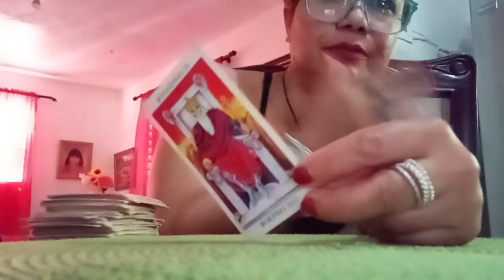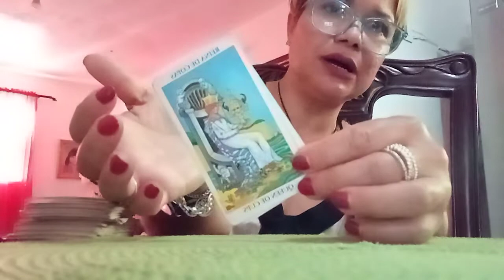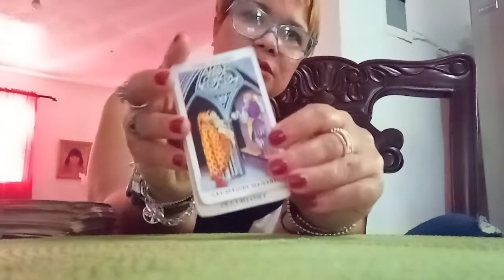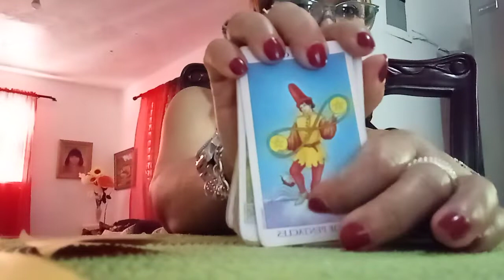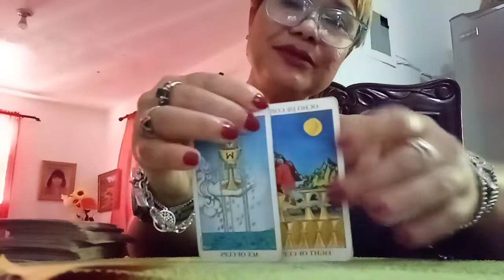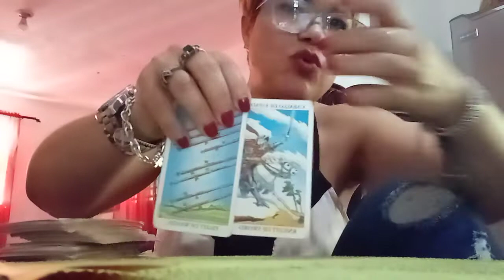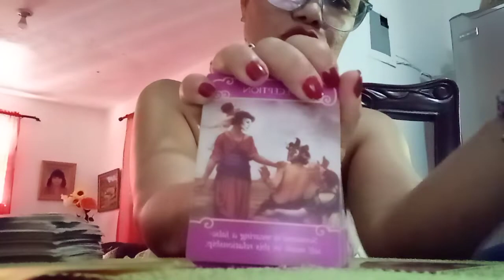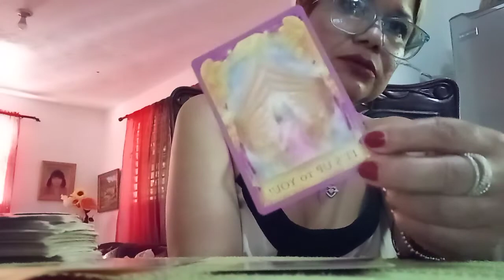VIRGO AMOR DEL 8 AL 14 DE FEBRERO DEL 2021: TODO DEPENDE DE TÍ 😍😍.